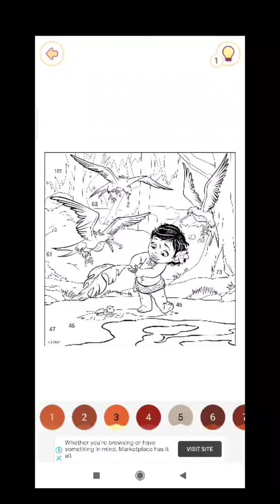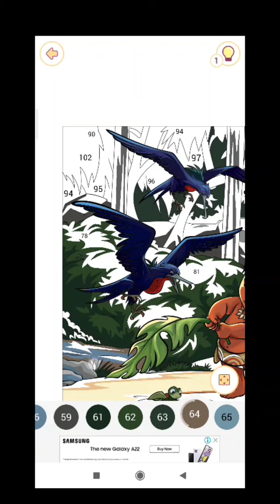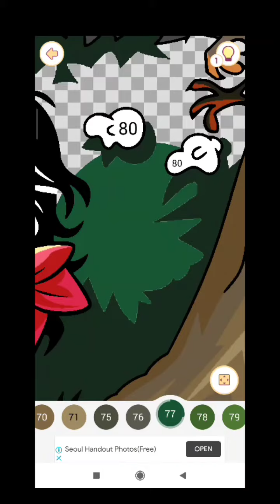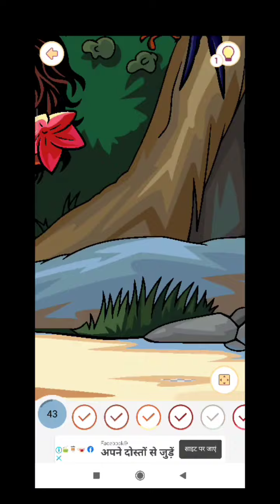Most satisfying colouring video